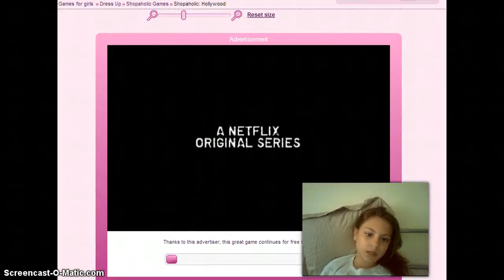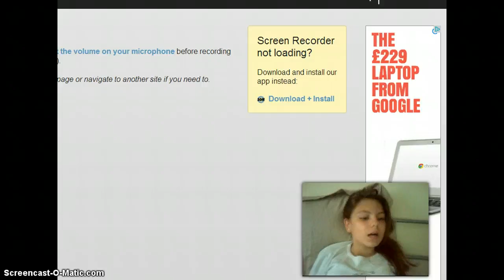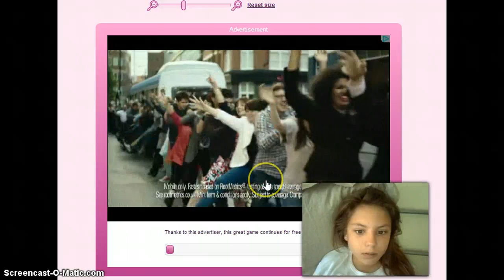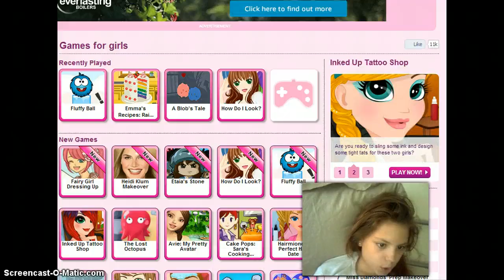That Stupid Game (shopaholic:hollywood)